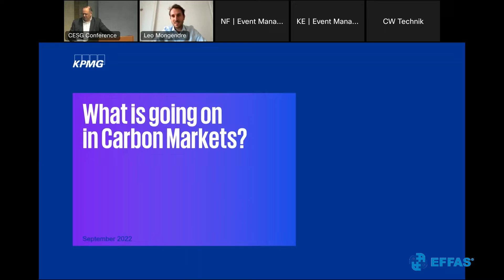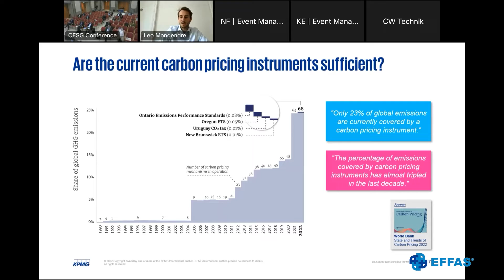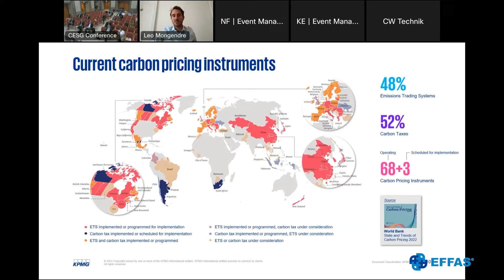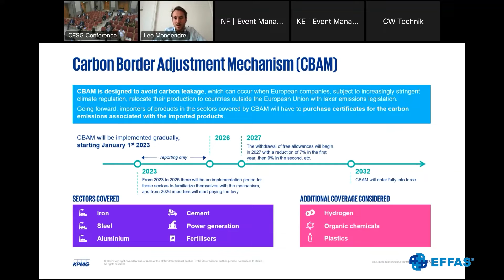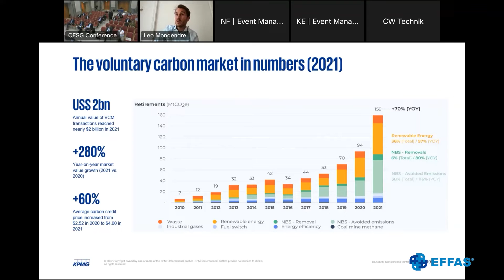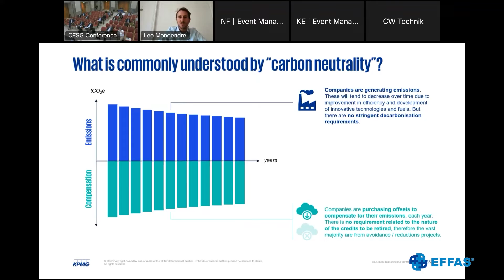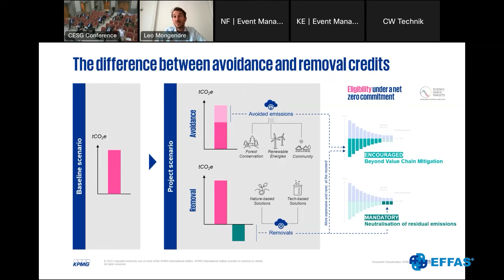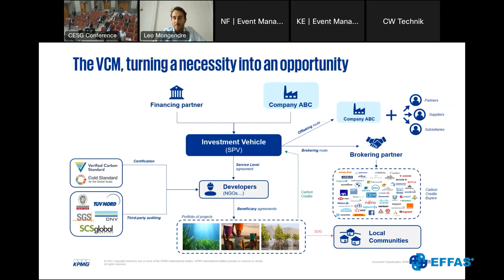What is going on in carbon markets? - CESG Annual Conference 16 September 2022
Leo Mongendre, Senior Manager at KPMG International, and KPMG Global Decarbonisation Centre’s Carbon Markets Lead.